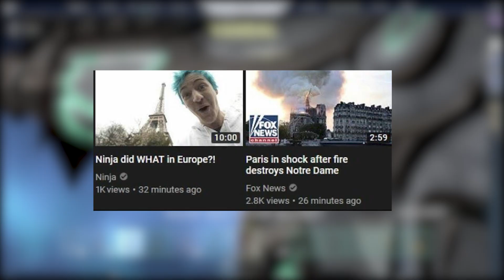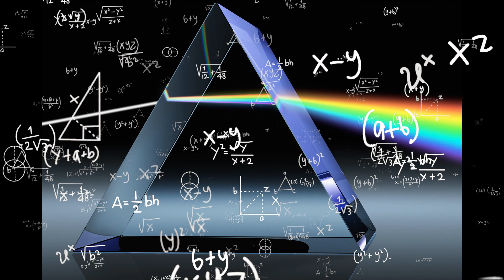Top 10 GUN BUDDIES in VALORANT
WestJett's Top 10 Gun Buddies In Valorant List. We are going to be giving you a list of the best gun buddies in valorant.
Unfortunately there are too many gun buddies for me to rank every single one of them. The video would also be very monotone and drag on for a long time